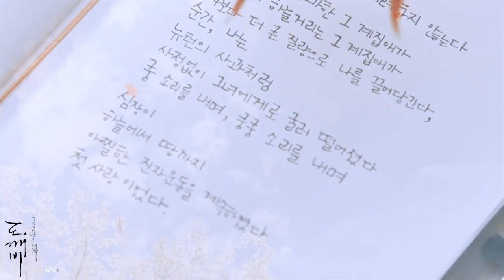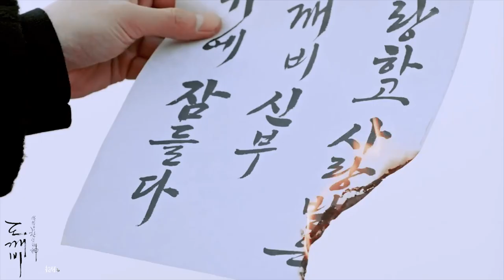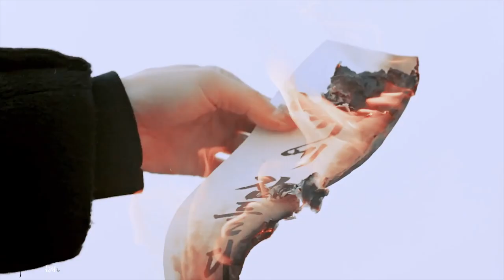[FMV] I Will Go To You Like The First Snow - Ailee | Guardian: The Lonely and Great God (Goblin) OST